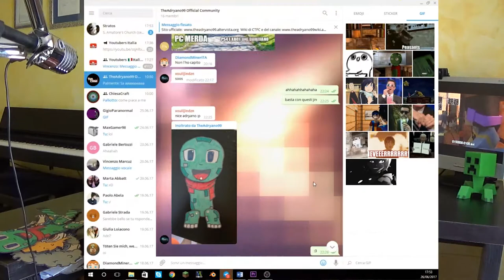CONCORSO FAN-ARTS E CREPE NEL MICROONDE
Un ringraziamento alla pagina di Telegram :D